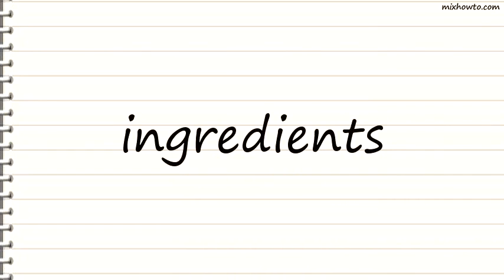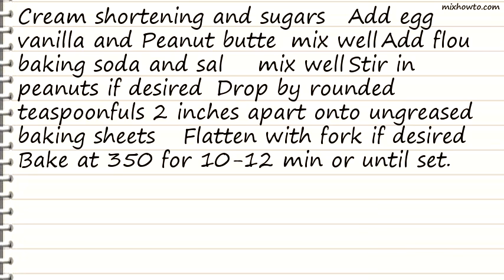Recipe Peanut Butter Cookies for a Crowd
INGREDIENTS:
-4 cups shortening
●4 cups packed brown sugar
●4 cups sugar
●8 eggs
●4 cups peanut butter
●1 cup chopped nuts